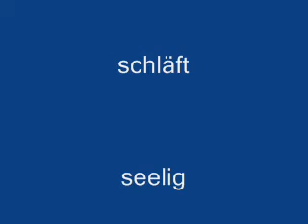27_Caro alias Schnorcheline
Bordeaux Dogge Caro schlummert sselig vor sich hin